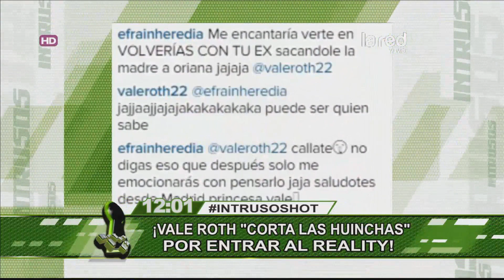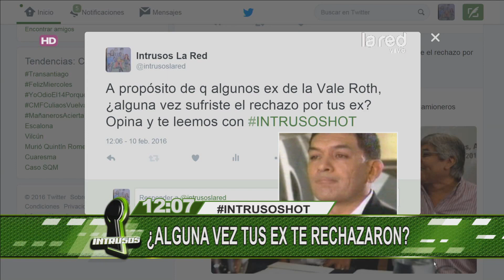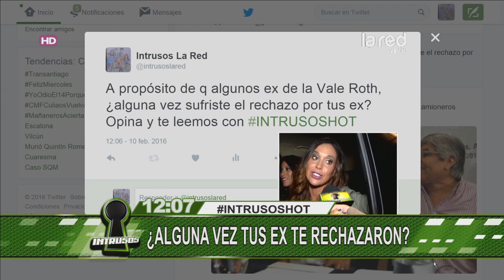El escandaloso motivo porque Vale Roth no puede entrar al reality